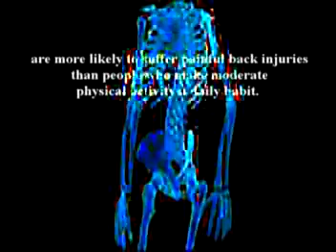42. A discussion on joint injures by Dr Alimorad Farshchian